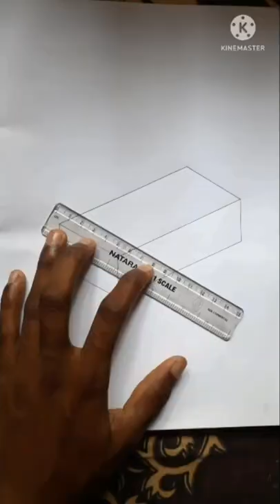How To Draw Brick Easy Step By Step Drawing With Pencil